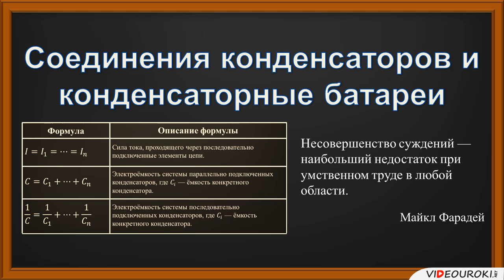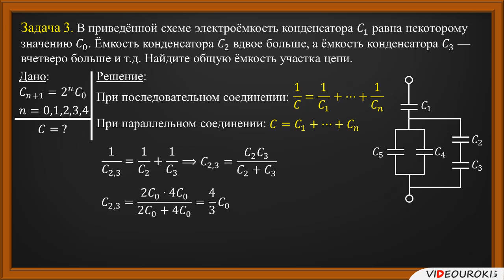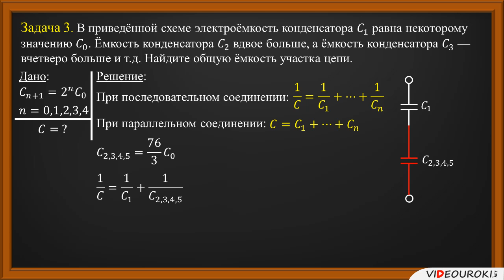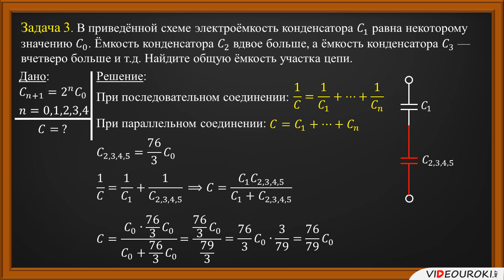Соединения конденсаторов и конденсаторные батареи разбор задачи 3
Данное видео – это полный разбор задачи средней сложности на смешанное соединение конденсаторов.